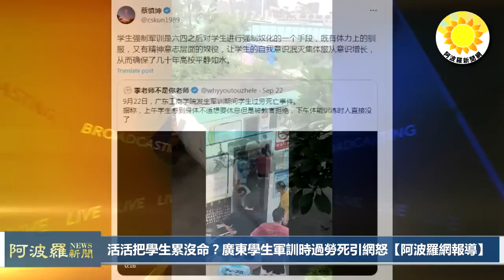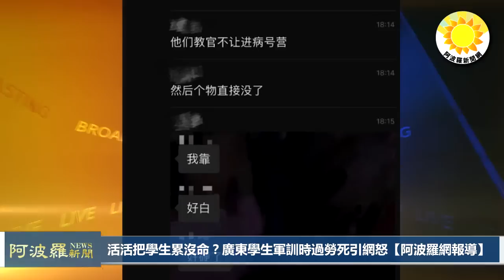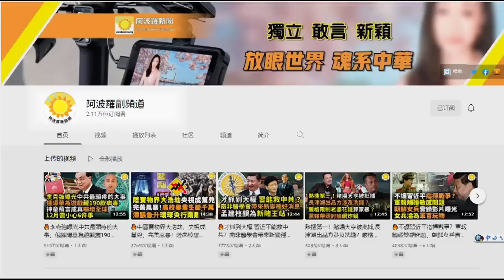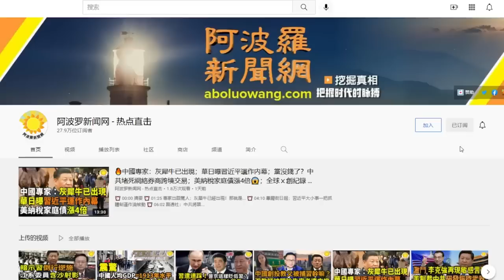🔥亞塞拜然承認「誤殺」俄副司令! 俄群情激憤 普丁想「大事化小」；活活把學生累喪命？ 廣東學生軍訓期間過勞S引網怒；振奮！ 烏軍突破俄羅斯東南防線；歐盟：70%擊斃烏軍高科技由中到俄【阿波羅網WV】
00:00 摘要
00:47 活活把學生累沒命？廣東學生軍訓時過勞死引網怒【阿波羅網報導】
02:56 亞塞拜然承認誤殺俄副司令!俄民情激憤 外媒批普丁想大事化小
04:56 里程碑！烏克蘭裝甲車突破俄羅斯東南防線
06:23 歐盟：70%擊斃烏克蘭人的高科技經由中國到達俄
07:52 結束語